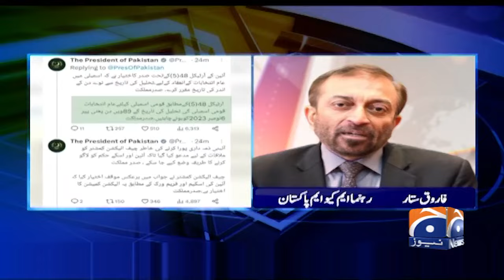President Alvi proposes elections | Political leaders | political move | Farooq Sattar | Qamar zaman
President Alvi proposes elections | Political leaders | political move | Farooq Sattar | Qamar zaman kaira | Zahid Khan